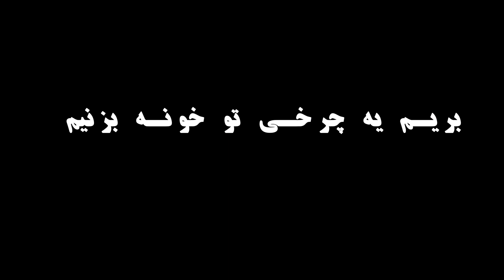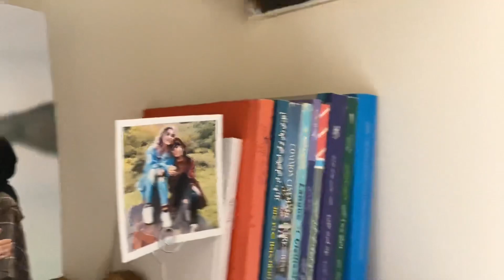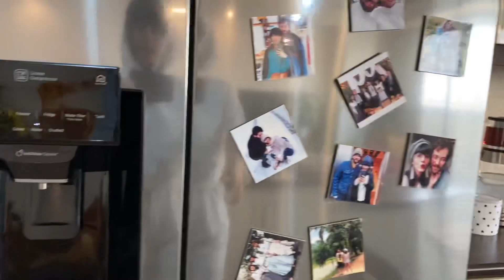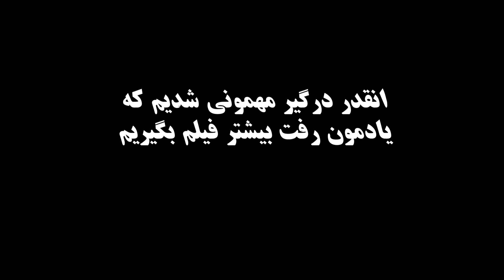تور خونمون و مهمونداری home tour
توی این ویدئو قسمتهای مختلف خونمونو نشون دادیم و خونه رو برای مهمونامون آماده کردیم